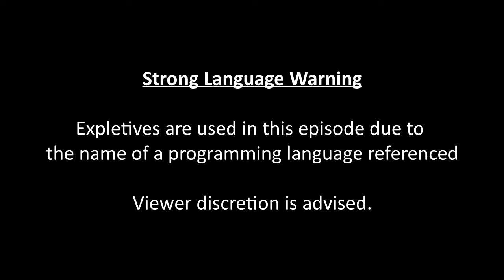Turing Machines - Friday Minis 199 [Strong Language]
Up till this point, we have been looking at the brainf**k programming language, an interesting tape-based esoteric programming language with just 8 different symbols.

The setup of these programs are surprisingly similar to a classical theoretical model of computing called the Turing Machine. Today, we take a look at just what the Turing Machine is, and draw comparisons between it and brainfuck.

= CREDITS =
My appreciation extends to the creators of the following external assets that made this video possible:
ISRC: USUAN1200100

= 0612 TV =
0612 TV, a sub-project of NERDfirst.net, is an educational YouTube channel. Started in 2008, we have now covered a wide range of topics, from areas such as Programming, Algorithms and Computing Theories, Computer Graphics, Photography, and Specialized Guides for using software such as FFMPEG, Deshaker, GIMP and more!